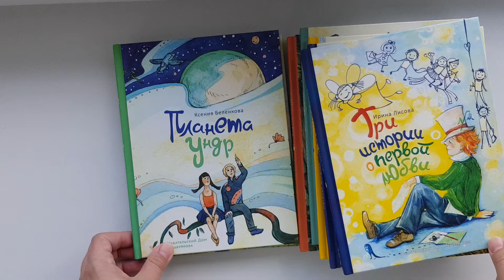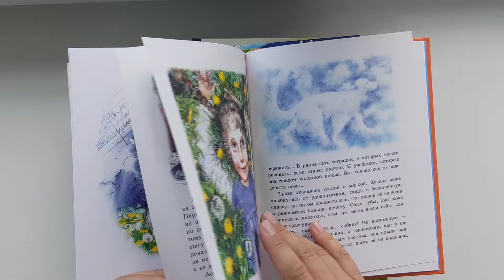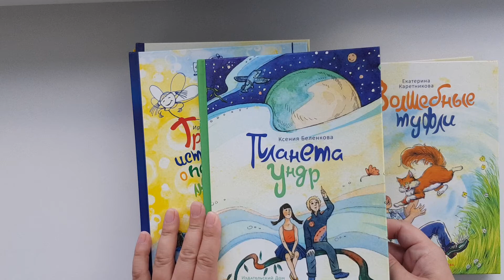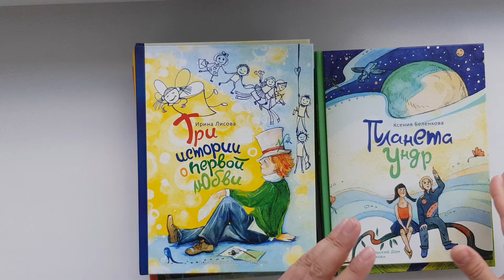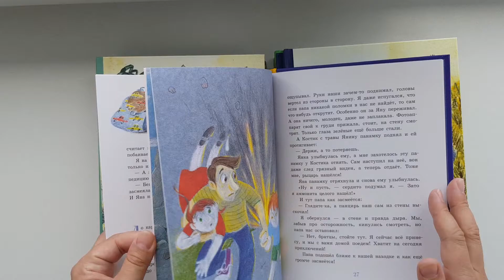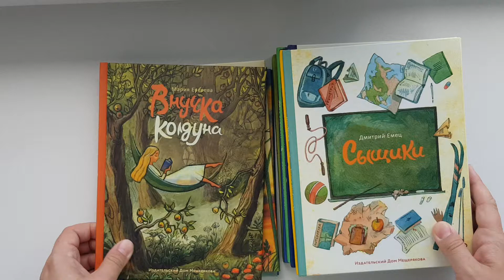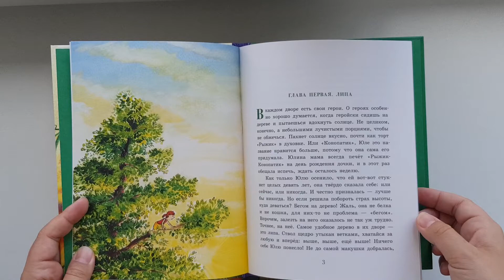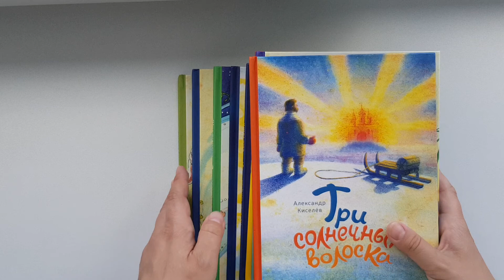ИДМ: Такие вот истории. 6+